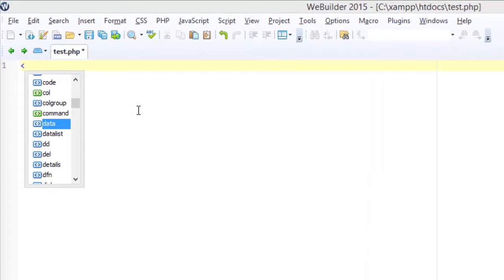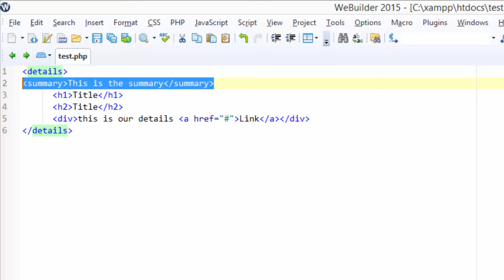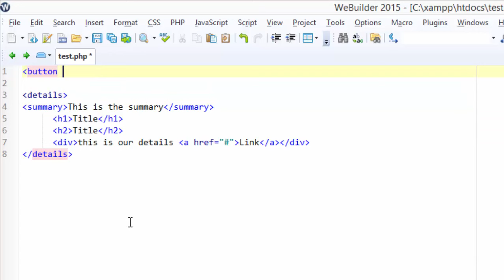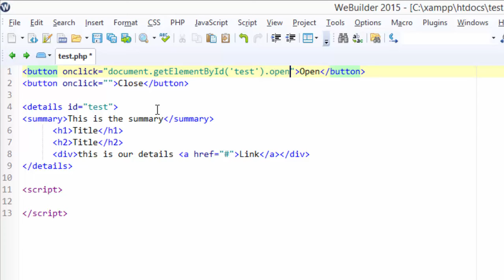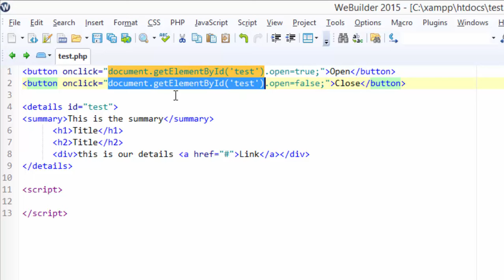html5 details element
البيدج علي الفيسبوك